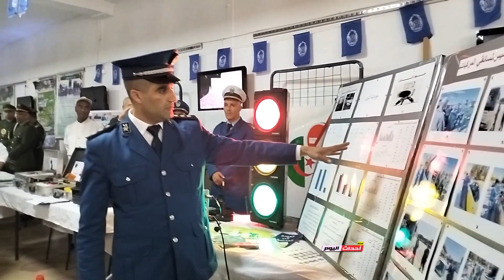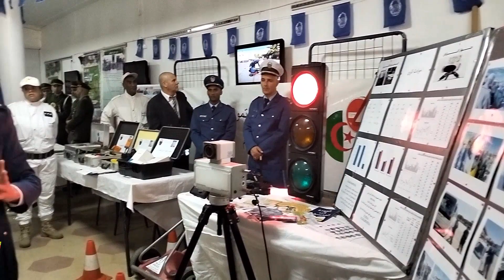إحتفالية باليوم العلم تحت رعاية والي ولاية عين تموشنت 15_04_2023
فعاليات الإحتفال بيوم العلم بدار الثقافة عيسى مسعودي تحت إشراف والي عين تموشنت السيد_أمحمد_مومن و بحضور السيد رئيس المجلس الشعبي الولائي، السلطات المحلية المدنية و الأمنية، الأمين العام للولاية ، إطارات الولاية و المنتخبون المحليين و رئيس الديوان الولائي 15 أبريل 2023